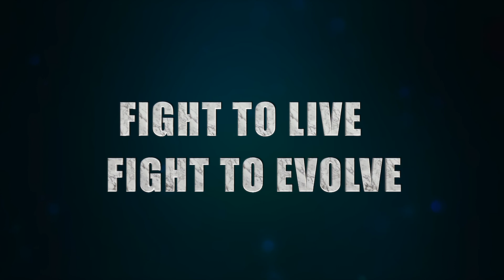Stick Fighting Flowing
Coach Orpheus Black and Instructor Pete 'Wongway' Wong have some fun with the sticks. This was not a drill with any set movements but a way to apply the techniques practiced and learned, using the whole body, in what we simply like to call 'flowing.'

Bloodline Hybrid Boxing

Social, Cultural, and Gender empowerment through martial movement and philosophy. Gains skills in Boxing, Martial Arts with an emphasis on Close Quarter Boxing (CQB) and Bare Knuckle Boxing (BKB) that will help to facilitate and foster their physical, mental, spiritual, and emotional growth, as well as enhance social skills in a safe and fun community dynamic setting.

Hossam Ramzy: Sabla Tolo - Journeys Into Pure Egyptian Percussion
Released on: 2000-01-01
Artist: Hossam Ramzy
Composer: Hossam Ramzy